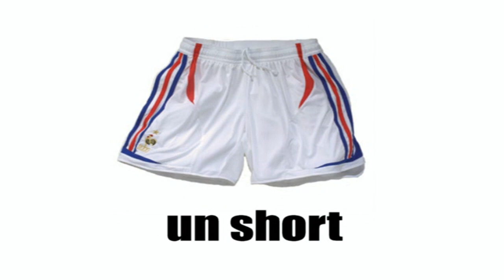French words with pictures # Clothes for men